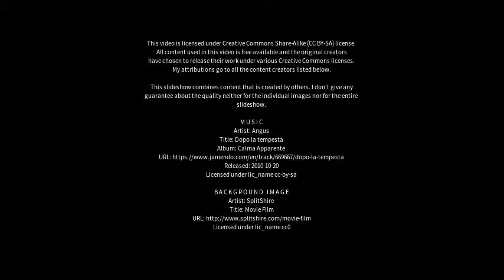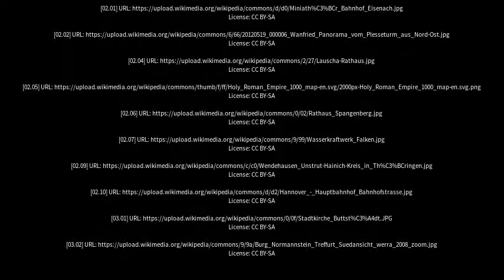Best places to visit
Best places to visit - Treffurt (Germany) Best places to visit - Slideshows from all over the world - City trips, nature pictures, etc.